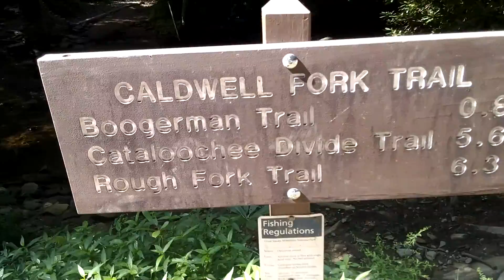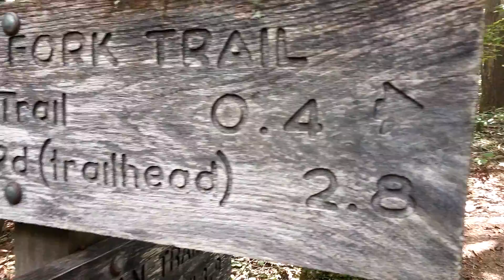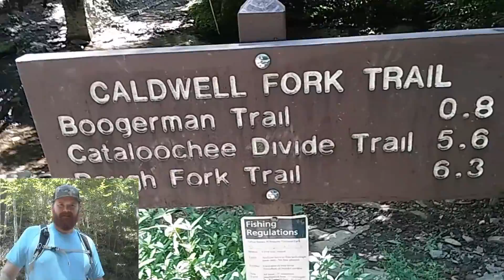2016 Cataloochee - Day 3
7.6 miles.  Caldwell Fork Trail to Boogerman Trail to Caldwell Fork Trail